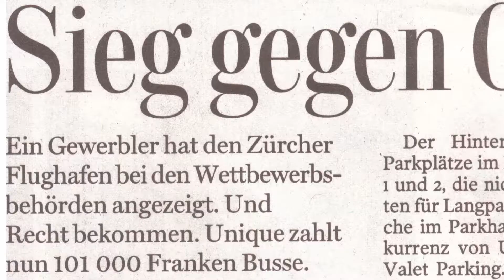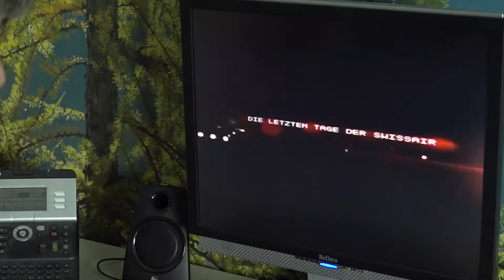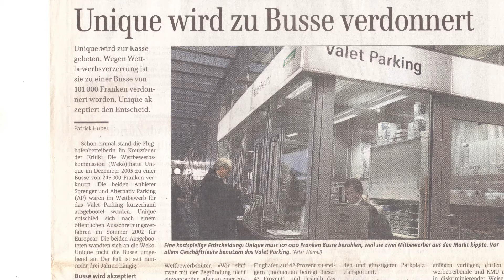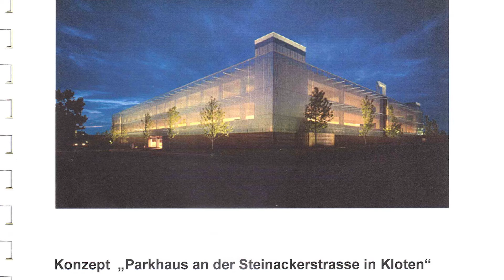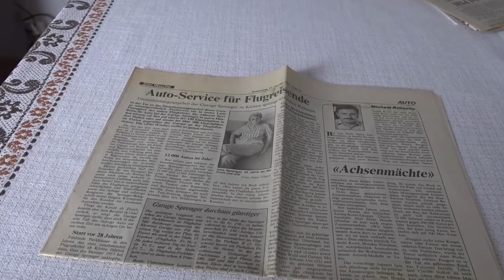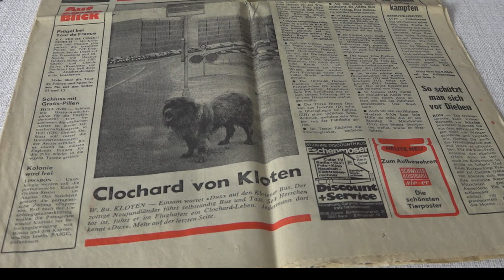Auftragsfilm: Sprenger Autobahnhof AG - David gegen Goliath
Der Valet-Parking Anbieter Sprenger Autobahnhof AG hat eine lange Geschichte hinter sich. Darüber und über vergangene und aktuelle Konflikte mit der Flughafen AG und mehreren Flughafen-Gemeinden handelt dieser Film